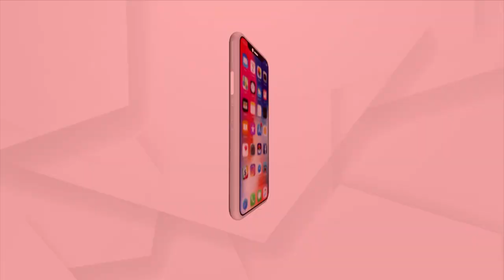Swaad Odisha | Watch To Know About Special Crab Dish